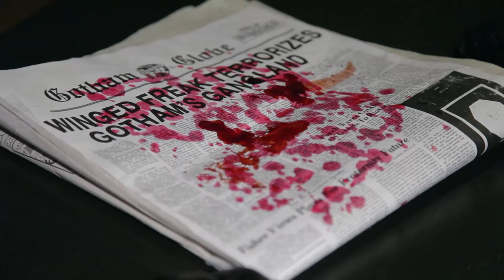The Joker Reads The Headline - Deleted Scene From Batman (1989)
Lost in a film vault for years, here's the original extended cut of the headline scene from Tim Burton's Batman (1989) starring Jack Nicholson.

Pitiful Creatures
Written by Adam McCabe
Directed and Edited by Leslie Andrew Ridings
Produced by Scott Davis
Set Design by Brent Mason
Makeup by Kimtsy Sanchez Gomez

Starring:
Adam McCabe

Special Thanks:
Joe Saunders
Gil Baron
Charlie Mihelich
Justin Edwards